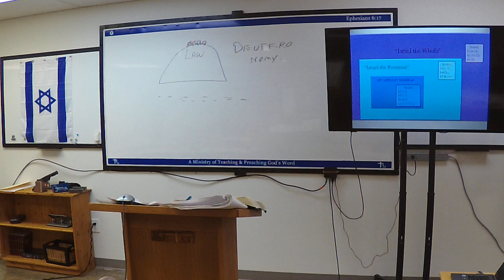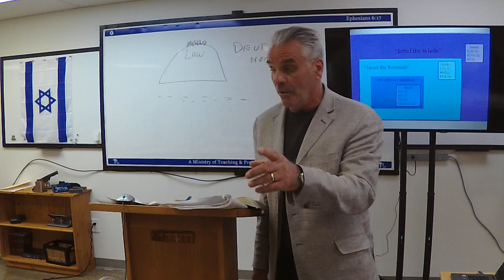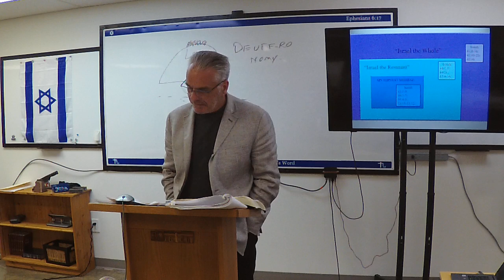The book of Isaiah, Session 79, May 10, 2023, part 2